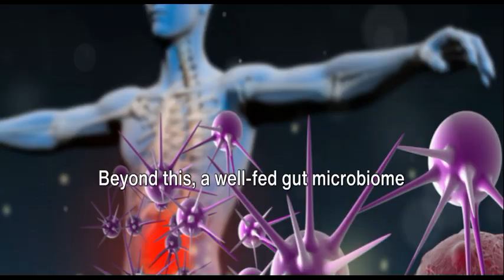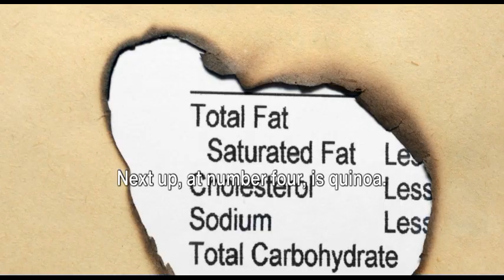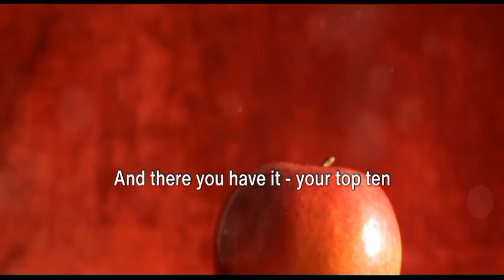Gut Health Gold: Top 10 High-Fiber Foods Revealed!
Gut Health Gold: Top 10 High-Fiber Foods Revealed! Unlock the secrets to optimal gut health with our curated list of the top 10 high-fiber foods. Discover the nutritional powerhouses that promote digestive health, regulate bowel movements, and support overall well-being. Learn about the benefits of incorporating these fiber-rich foods into your diet and how they can help you achieve a balanced and thriving gut microbiome.